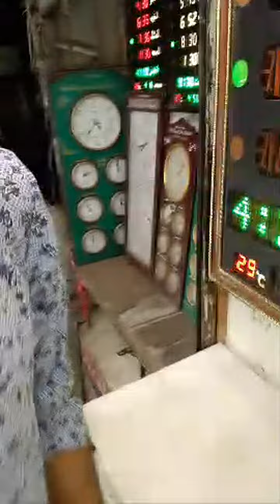Highlight 4:49 - 9:47 from Shah Vlogs is live!Chand rt waly din hum ay Bazar 😡😱😨